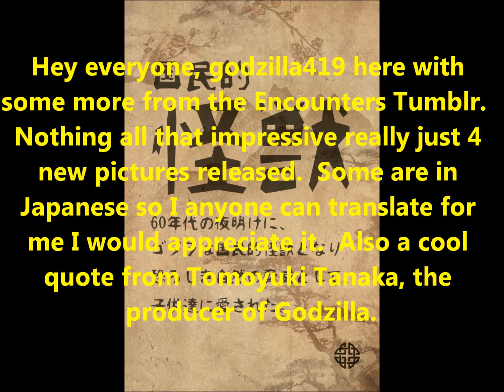Legendary Pictures 2014 Godzilla Encounters Tumblr give us some more stuff, translations needed